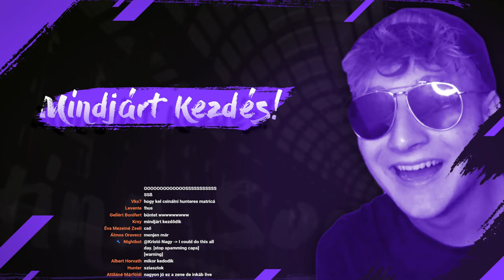WAVE REKORD?! 🔴 HUNTER vs FANNESZ 🔴 JÁTÉK VELETEK 🔴 PÖRGETÉSEK 🔴 STUMBLE GUYS LIVE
🔴Use Code: Hunter (Stumble Guys)